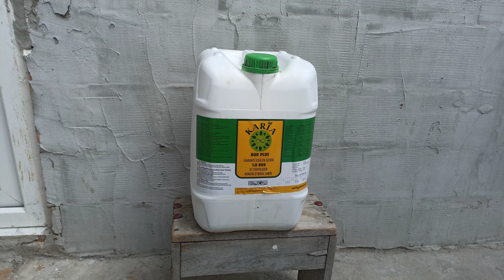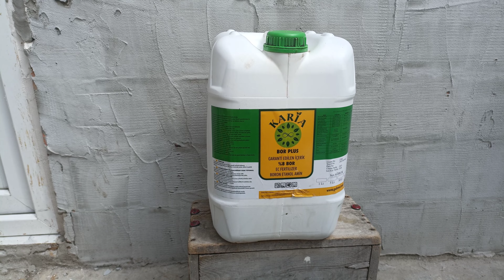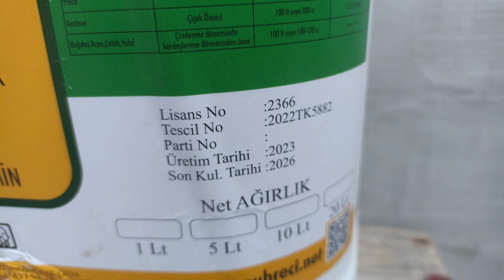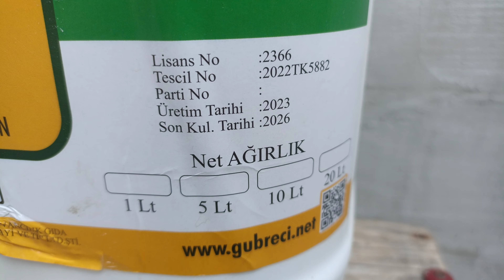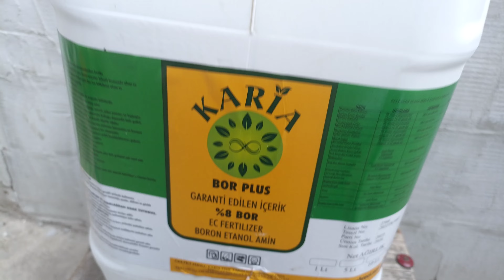Bu gübreleme sistemi kiraz'ı coşturuyor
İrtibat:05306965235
Karia Bor 8 Gübresi Kiraz verimine etkisi ne gibi sonuç veriyor.